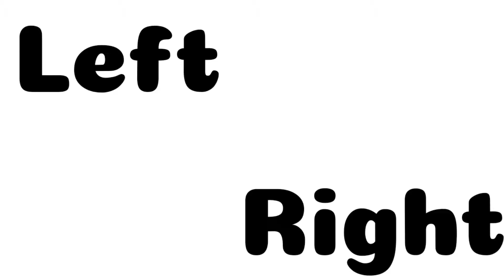The Left & Right challenge (BFB TEAMS!!) (WEAR HEADPHONES!!)